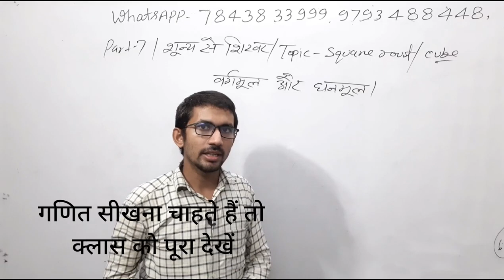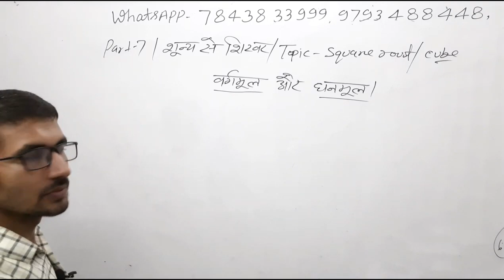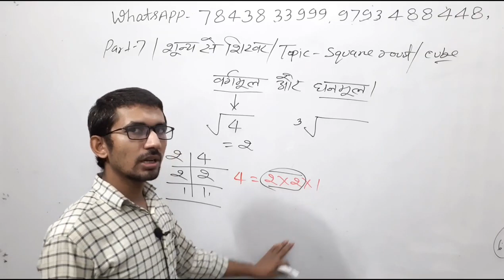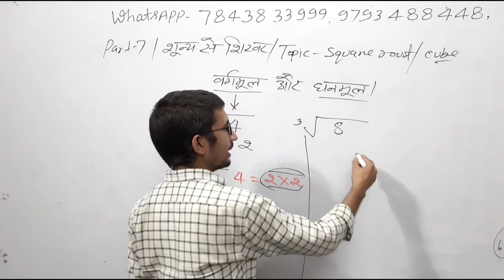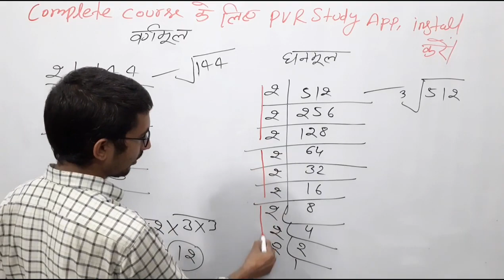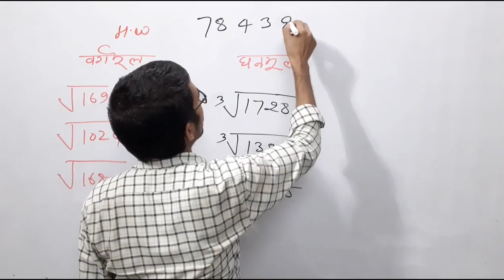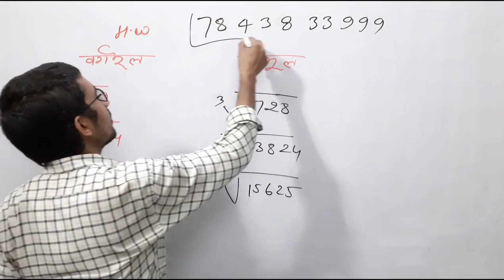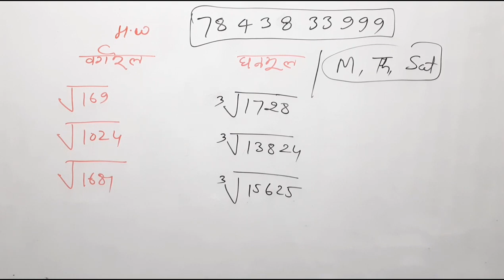वर्गमूल और घनमूल निकालना सीखें Learn Square root and cube root easily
वर्गमूल निकालना सीखें,
Learn Square root and cube root easily,
वर्गमूल निकालने का सूत्र,
वर्गमूल निकालने का आसान तरीका,
225 का वर्गमूल,
144 का वर्गमूल,
256 का वर्गमूल,
625 का वर्गमूल,
घनमूल क्या है,
घनमूल निकालने का आसान तरीका,
घन और घनमूल कक्षा 8,
कक्षा 8 गणित घन और घनमूल,